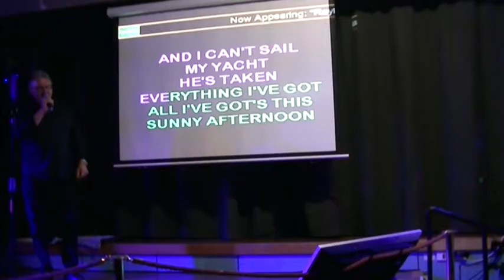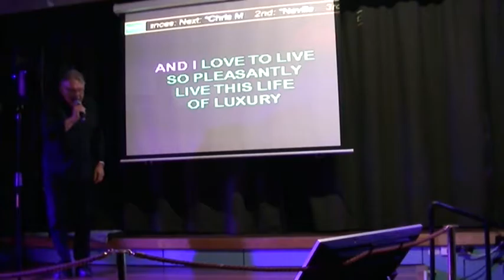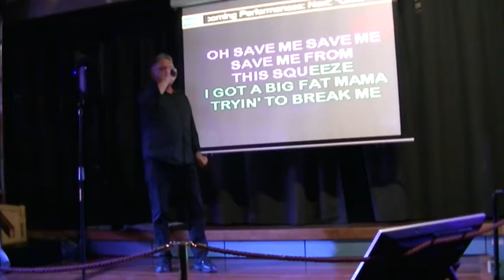Raylanza sings SUNNY AFTERNOON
Popsicles Karaoke at Chatswood RSl